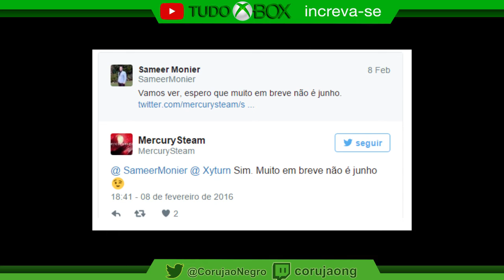Noticiais do mundo Xbox do dia 15/02/2016 - Tudo Xbox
▓▓▓▒▒▒░░REDES SOCIAS ░░░░▒▒▒▓▓:

-Parceiros
- MaisGamer - Locadora virtual

▓▓▓▒▒▒░░Links ? ░░░░▒▒▒▓▓